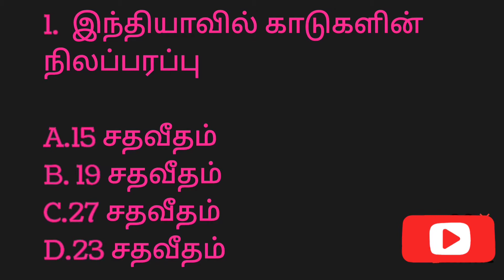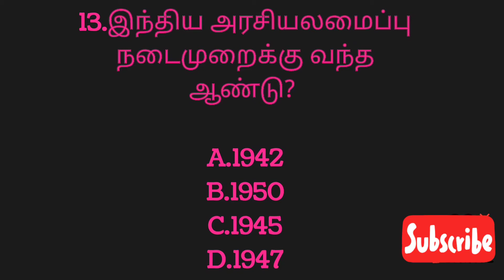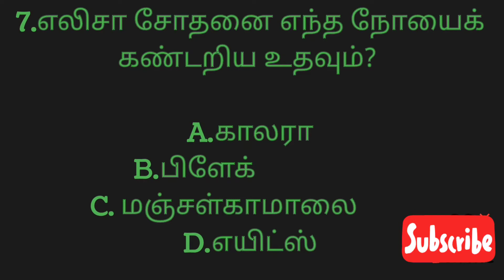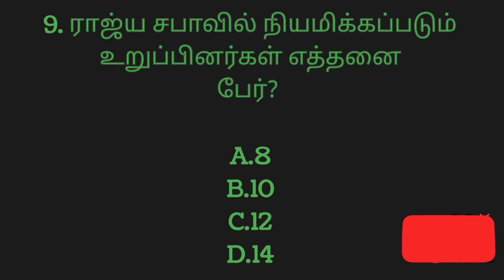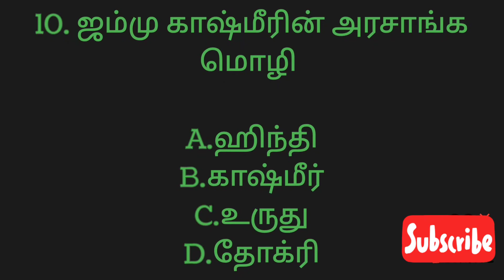GK Exam | Questions | in tamil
tamil exam gk questions in tamil